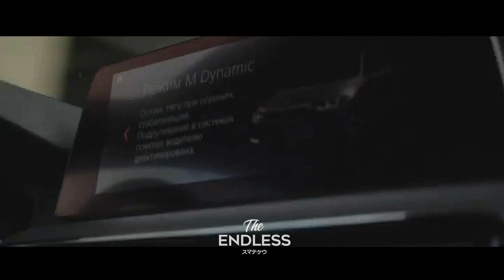Edgars Bukovskis - Gun shoot